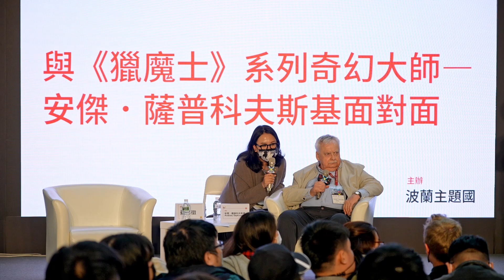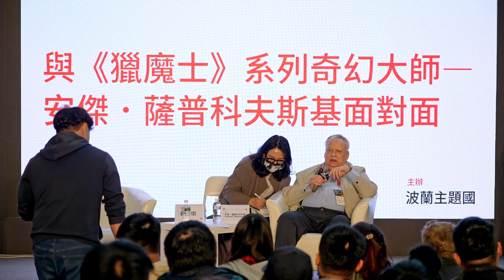與《獵魔士》系列奇幻大師—安傑．薩普科夫斯基面對面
主講人：安傑．薩普科夫斯基Andrzej Sapkowski
主辦：波蘭主題國